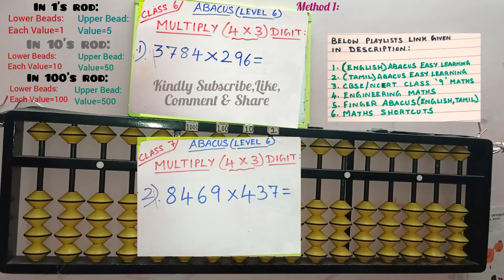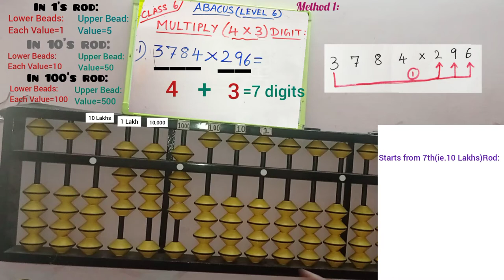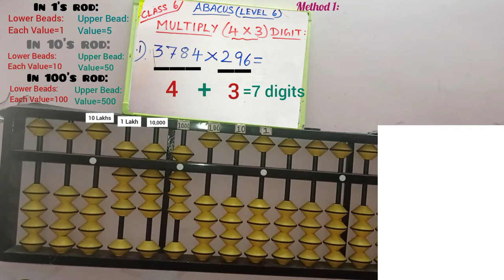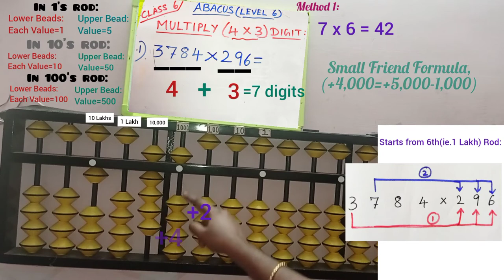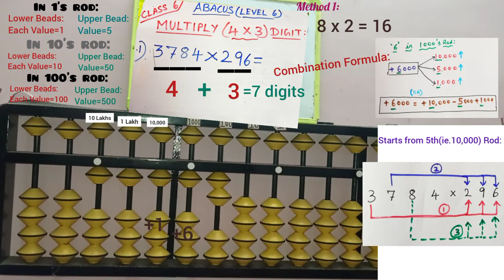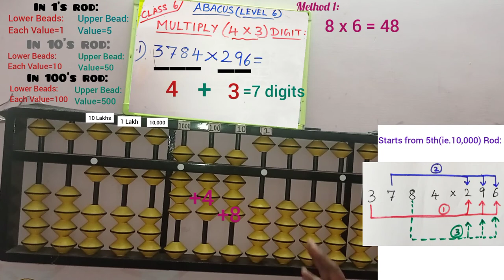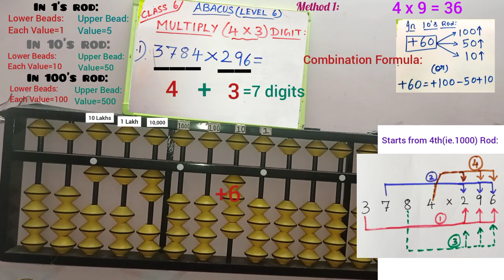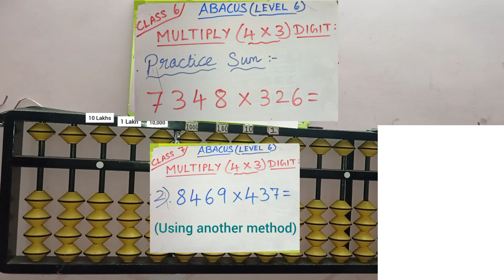abacus multiplication 4 digit x 3 digit||Level 6||class6||3784 x 296 = ?||Tamil